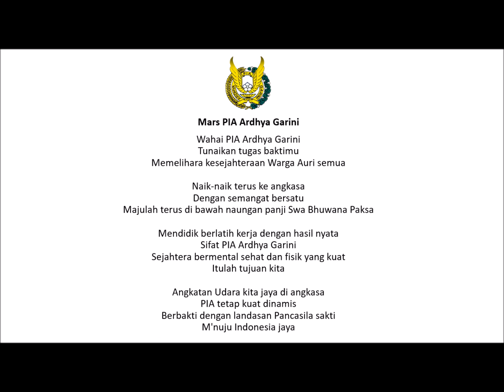Mars PIA Ardhya Garini (LIRIK)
"Lirik Mars PIA Ardhya Garini"

Wahai PIA Ardhya Garini
Tunaikan tugas baktimu
Memelihara kesejahteraan Warga Auri semua

Naik-naik terus ke angkasa
Dengan semangat bersatu
Majulah terus di bawah naungan panji Swa Bhuwana Paksa

Mendidik berlatih kerja dengan hasil nyata
Sifat PIA Ardhya Garini
Sejahtera bermental sehat dan fisik yang kuat
Itulah tujuan kita

Angkatan Udara kita jaya di angkasa
PIA tetap kuat dinamis
Berbakti dengan landasan Pancasila sakti
M'nuju Indonesia jaya